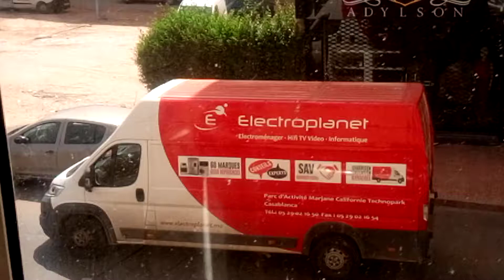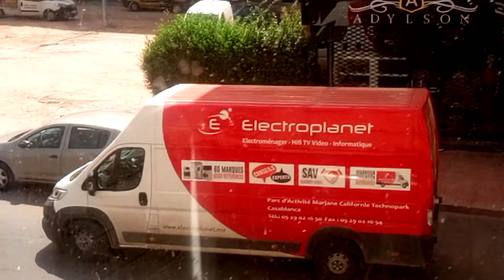Transport livraison Electroplanet Californie خدمة ما بعد البيع Electroplanet